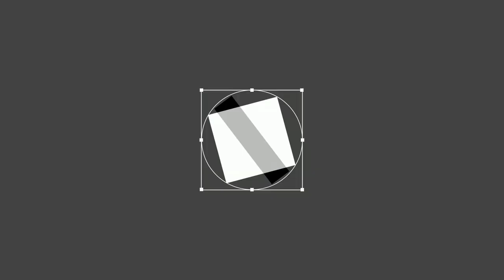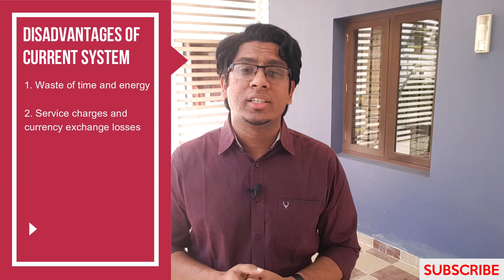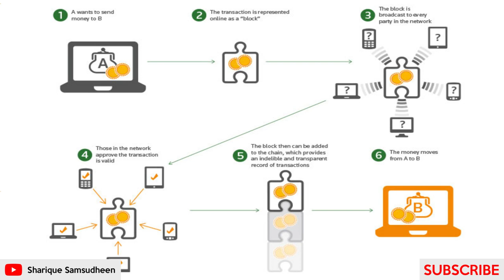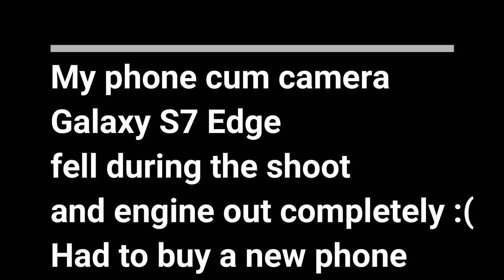What is Bitcoin & How it Works? Most Easy Explanation for Beginners | Malayalam Finance Education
This is the easiest explanation of Introduction to Bitcoin and Cryptocurrency in Malayalam in Kerala. In this video, I explain what the basics of bitcoins are, introduction to bitcoin, the meaning of cryptocurrency, bitcoin, peer to peer network, blockchain, how bitcoin works and how bitcoin is a good investment. I also explain the advantages and disadvantages of bitcoin investments. This video contains the basics of bitcoin and cryptocurrency. This video is for beginners who are learning about bitcoin and planning to invest in a cryptocurrency. This video does explain how to invest in bitcoin; I will work on that video soon and upload it.